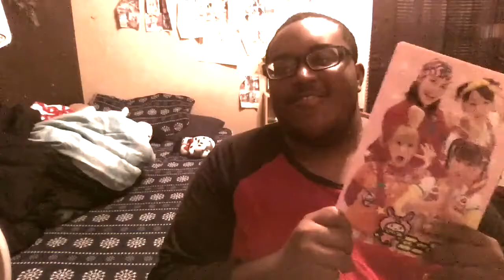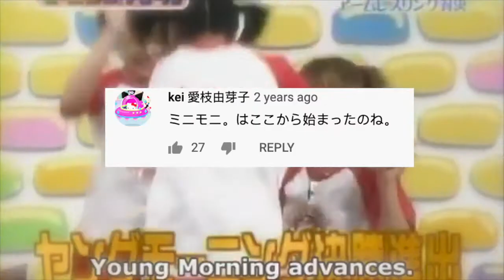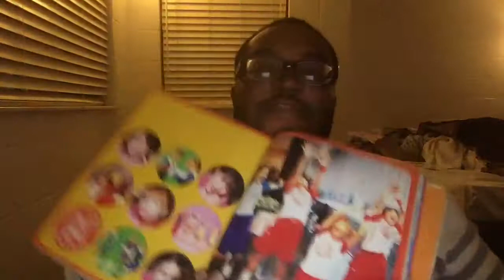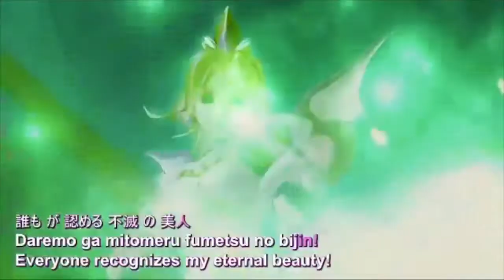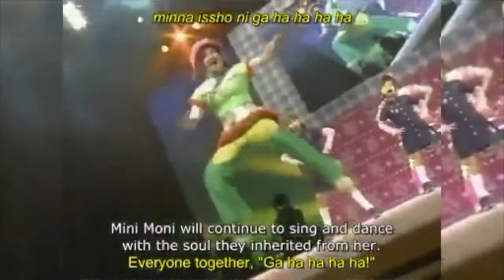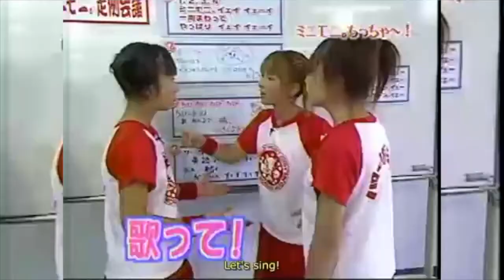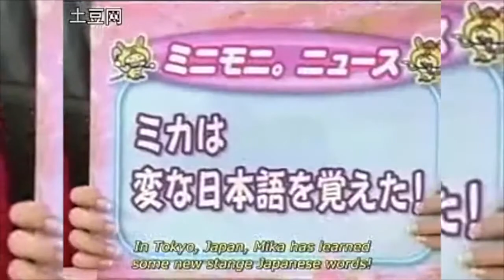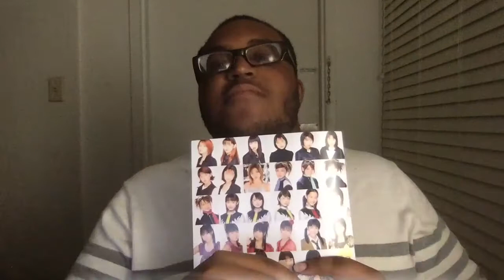EDO IV 40 SUBS SPECIAL, MINI MONI REPORT DOC 2ND REPORT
Happy late International Women's day; please enjoy my documentary story about my favorite Japanese group of all time; it took me two weeks of filming, yesterday and today to edit it, so please like; share, comment, and subscribe, and here's my other platform to find me and be friends….

SHOUTOUTS

Making of Jumping Into The World